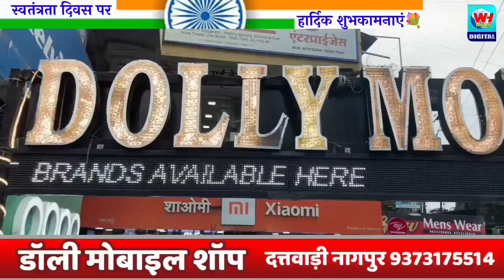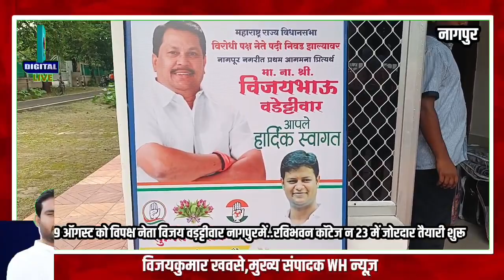9 अगस्त को विपक्ष नेता विजय वडट्टीवार पहली बार नागपुर में,युवक कांग्रेस करेंगी स्वागत -सुमित भालेकर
india;news#whnews